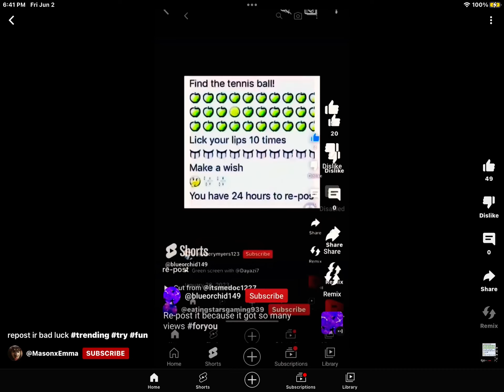Repost for good luck